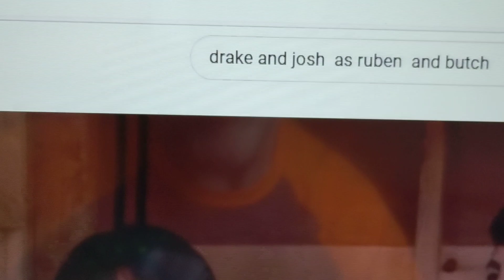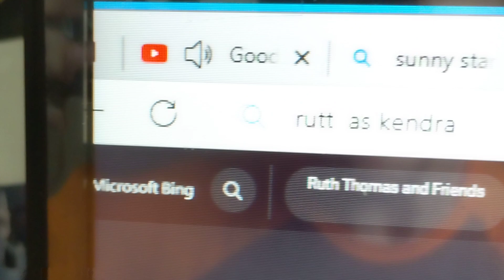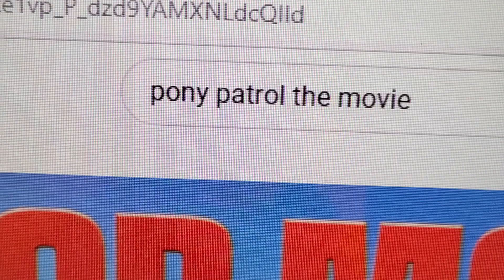pony patrol movie credits 2